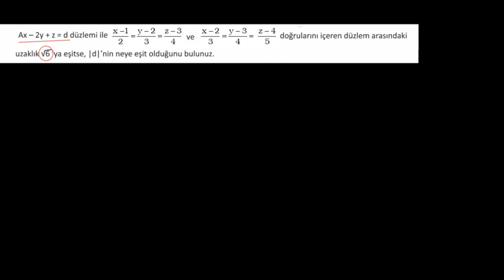Düzlemler Arasındaki Uzaklık (Matematik) (Lineer Cebir)